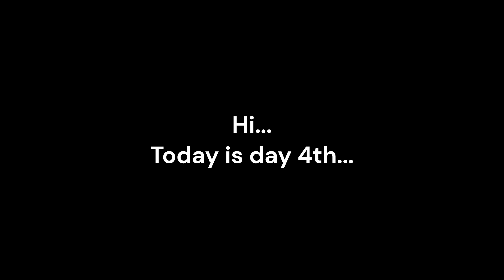Day 4th: Soft Shell Crab Packing for Delivery & Making "Kuah Tuhe"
Hi, this is our daily activity.